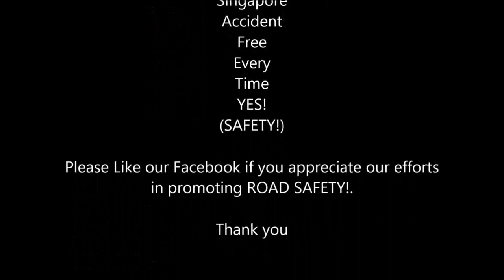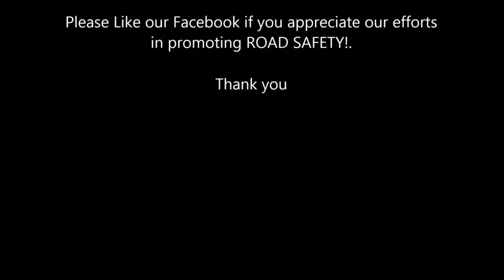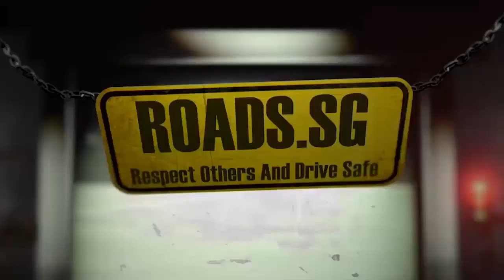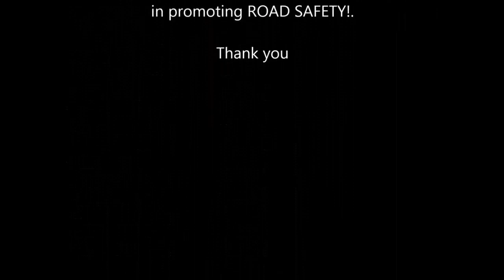WORST CAR CRASHES OF SINGAPORE PART 33